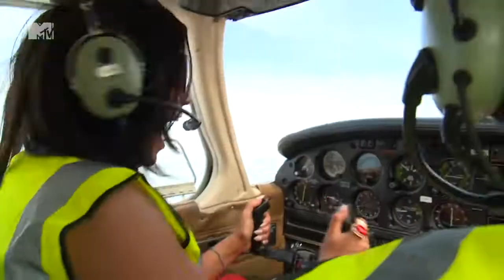Geordie Shore Season 7 Promo